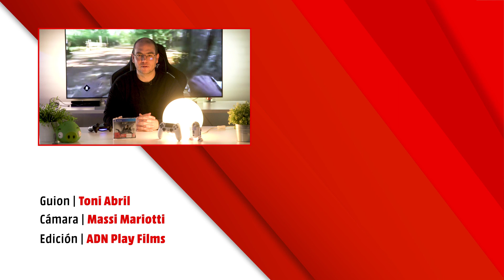🎮 Prueba y GAMEPLAY de Hunt Showdown para PS4. ¡Nos vamos de caza! 🎮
Hemos podido hacer una pequeña prueba de Hunt Showdown para PS4 y en este vídeo os mostramos su Gameplay y un pequeño análisis. Adéntrate sólo o acompañado en esta trepidante caza. Más info en el vídeo. Hunt Showdown está disponible para PS4, Xbox One y PC.

¿Eres Gamer?